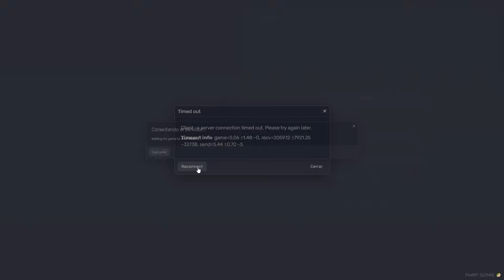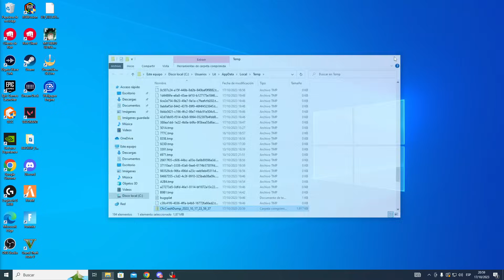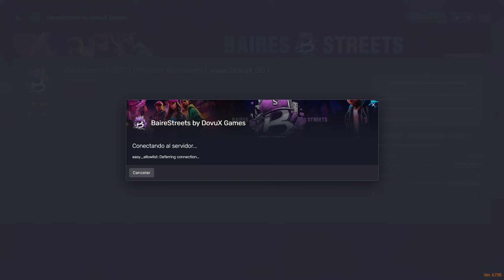TITO CALDERON Y LA COMERC4* EN BUSCA DEL JAPONE PSICOPAT4*BAIRESTREETS*🔥🌴DIA 8*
TITO CALDERON EN BUSCA DEL JAPONE*
DEJEN SU LIKE Y COMENTEN❤